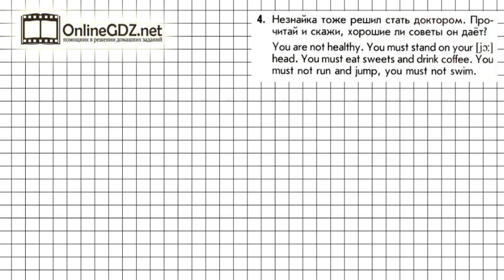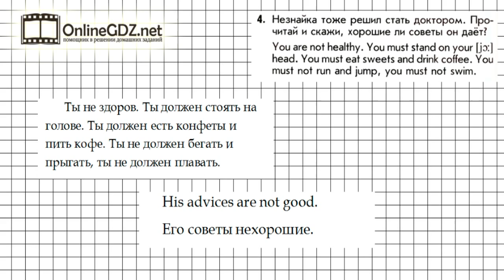Урок 76 Задание №4 - Английский язык "Enjoy English" 1 класс (Биболетова)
В упражнении 4 (урок 76) нужно прочитать текст и ответить на вопрос. Посмотрите наше видео, чтобы всё стало понятно.